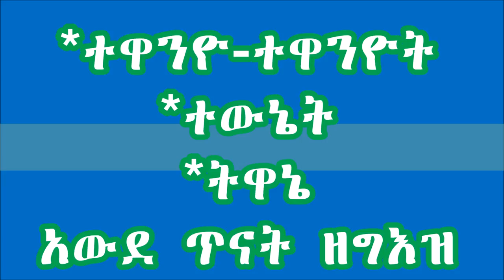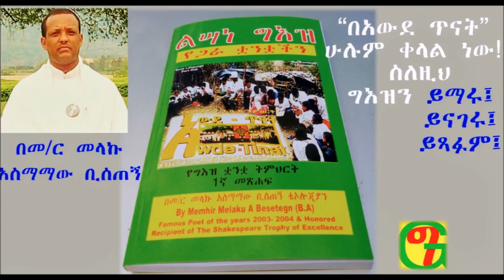ኢትዮጵያዊ ቋንቋችሁን ተማሩ/Learn Your Ethiopic: Vocabulary the meaning and usage of Action, Actor, Actress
ኢትዮጵያዊ ቋንቋችሁን ተማሩ/Learn Your  Ethiopic: Action, Actor, Actress
from this video about the word rout and meaning  specifical about the word actor and actress
Ethiopian movie, drama, film, and actors know Geez language moderately.
The two actors are very known on Ethiopian dram called Bekenat Mekakel. The lady's name is Meseret Mebrate (መሠረት መብራቴ)
በዚህ ትምህርታችን ስለ ቃላት ርባታ፤ ጥቅምና አጠቃቀም እንማራለን ለዚሁ ትምህርት መሠረት የሚሆነን ቃል ተውኔት ሲሆን ቢያን ከ8 በላይ ቃላትን እናረባለን። ስለዚህ ተውኔት
ትዋኔ
ተዋናዪ
ተዋናዪት ወዘተ የተባሉት ቃላት ተዘርዝረው ተብራርተዋል። ለሚሁ ምሳሌ የሚሆኑ በቀናት መካከል የተባለው ድራማ ተጫዋቾችን ፎቶዎች አቅርቤላችኋለሁ

ሰላም የአውደ ጥናት ተከታታዮች በዚህ በዛሬው ልዩ ዝግጅት የግእዝን ቃላት የምናጠናበት ሲሆን ስለ “ተውኔት” ስለ “ትዋኔ” እና ስለ “ተዋናያን” ባጭሩ እንማራለን።